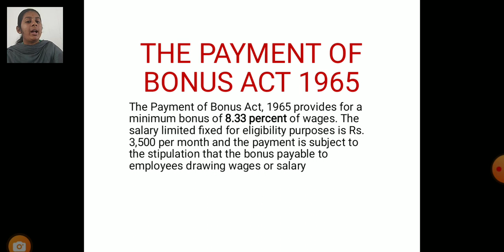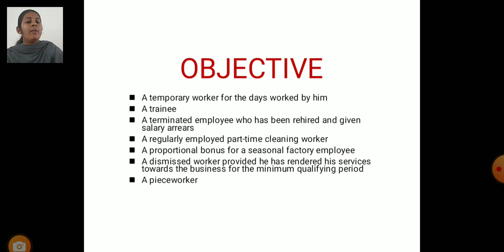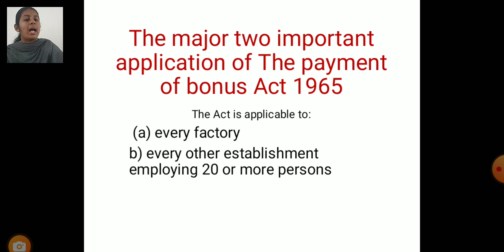LCS : INDUSTRIAL LAW UNIT V | Ms. J. KIRUBA | COMMERCE CA